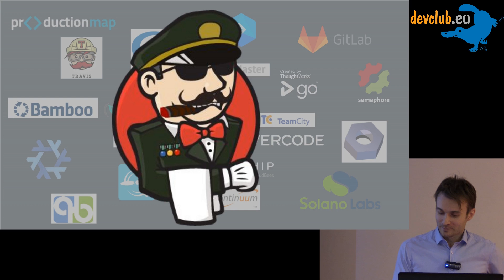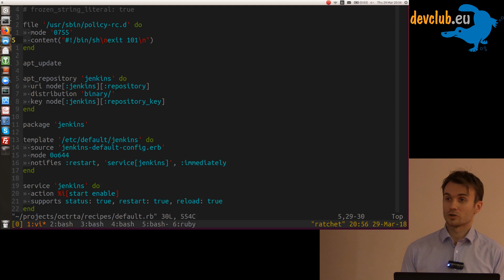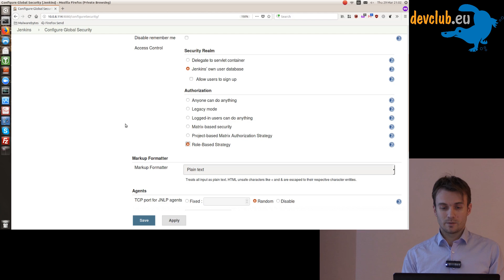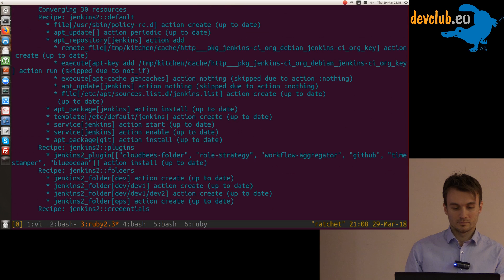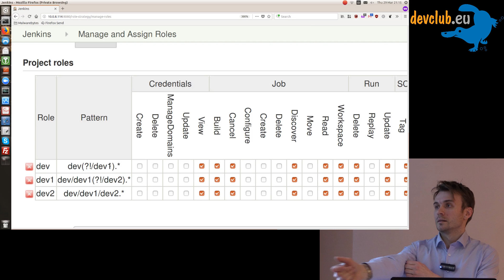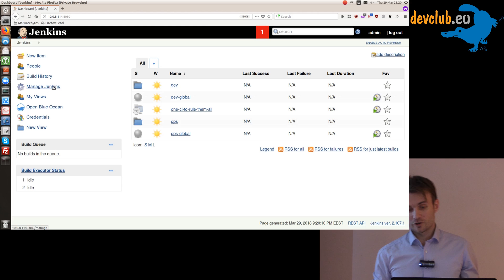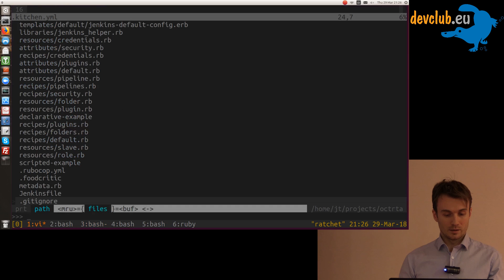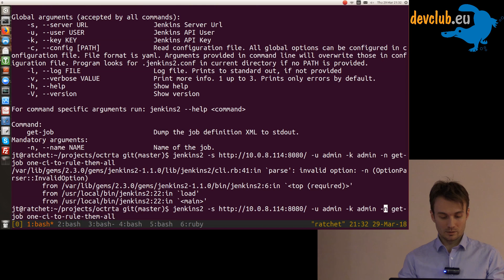2018.03.29 Юрий Тимошин - One CI Server to Rule Them All: автоматическая настройка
Jenkins всё ещё продолжает активно развиваться и
опережает своих конкурентов практически во всём. Покажу
как мы недавно настроили и используем Jenkins:
- папки как пространства имён.
- ограничения  по правам для аудитории. Как запретить доступ к отдельным проектам и  секретам для некоторых лиц.
- интеграция с Github, build on push.
- автоматическая настройка. Всё вышеперечисленное можно настроить автоматически, например через Chef.